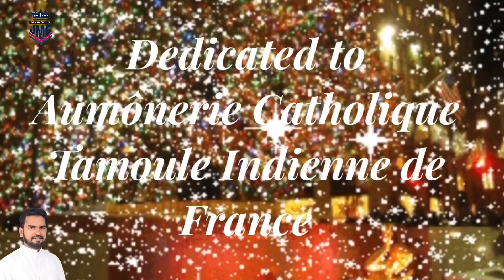New Tamil Christmas Songs|Offertory|Edhai Thandhaalum|Fr.Jerald Benjamin|X.Paulraj|Jeyaraj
Song: Edhai Thandhaalum
Album: Idho Nam Messiah
Singer: Jeyaraj
Lyrics & Music: Fr. Jerald Benjamin
Music Direction: X. Paulraj
Sound Engineer: M. John Nirmal
Recording Studio: Paul X Sounds
Vedio Making: X. Paulraj
Dedicated to: Aumônerie Catholique Tamoule Indienne de France
Produced by: Jaya Mary Creations

கிறிஸ்மஸ் காணிக்கைப் பாடல்-2019
*பல்லவி*
எதைத் தந்தாலும் என்றும் தந்தாலும் உனக்கு உகந்தது ஆகுமோ?
எனைத் தந்தாலே என்றும் தந்தாலே உனக்கு உரியது ஆகுமே -2

*சரணம் 1*
நான் நானாக என் குறை நிறையோடு
உன் பாதம் வருகின்றேன் -2
என்னையே ஏற்று பலியாய் மாற்று
இயேசு பாலகனே எந்தன் வாழ்வினையே -2

*சரணம் 2*:
குடும்பம் முழுவதுமே இன்று நன்றி உணர்வோடு
உம்மிடம் வருகின்றோம் -2
எம்மையே ஏற்று பலியாய் மாற்று இயேசு பாலகனே எங்கள் குடும்பத்தையே -2

*சரணம் 3*:
உறவு அனைத்தையுமே எங்கள் சமூகம் முழுவதையும் உம் பாதம் வைக்கின்றோம் -2
அனைத்தும் ஏற்று பலியாய் மாற்று இயேசு பாலகனே எங்கள் சமூகத்தையே-2